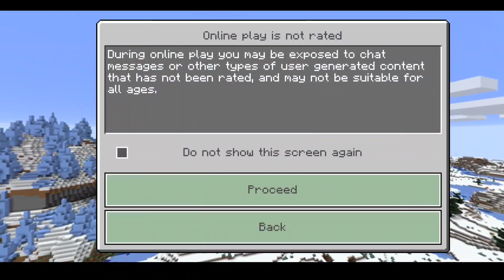Skinpack Enderman Style 30+ Minecraft skin bedrock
Skinpack Minecraft bedrock lagi

Skin Enderman Minecraft
Minecraft skin asetetic